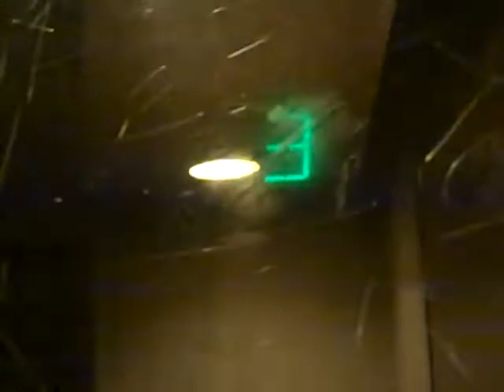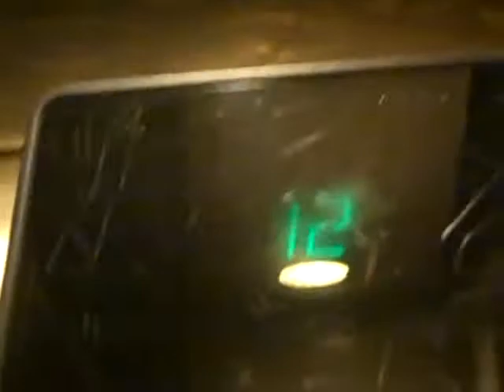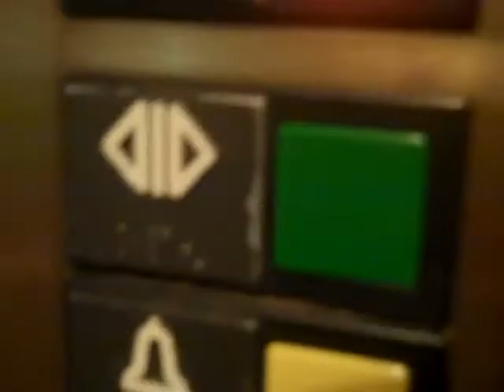319. Otis Traction elevators at Hilton